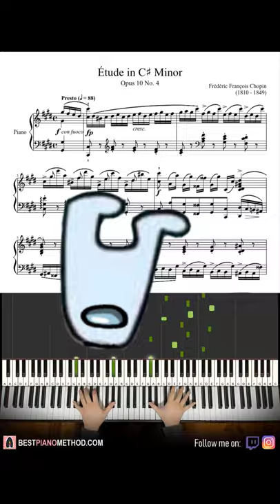opus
opus amogus

This is Amosdoll’s YouTube shorts on opus amogus amongus